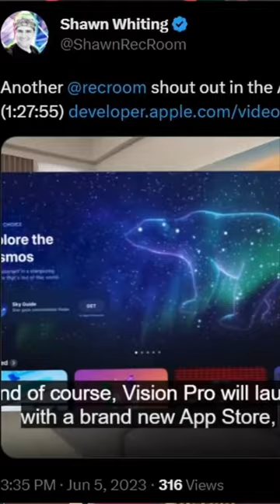Rec Room Is On Apples NEW Vision Pro!😳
AS ALWAYS THANKS FOR WATCHIN!